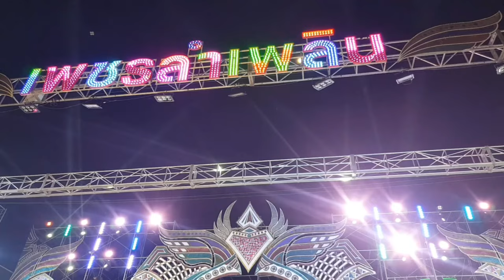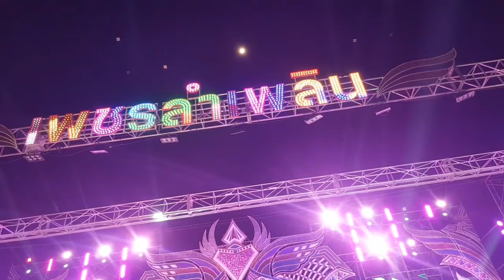ครั้งแรกลุ้นหนัก!? นาทีอาจารย์นักดนตรีเล่นสดส่งน้องฮายปนัดดา ฉายหน้าแฟนเพลง